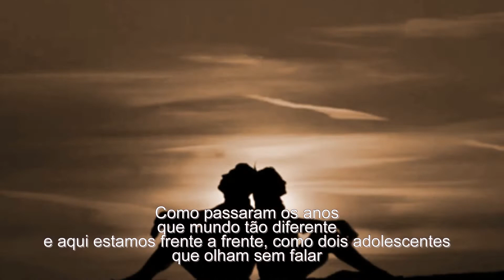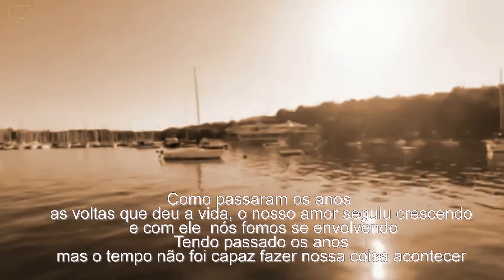Julio Iglesias - Como Han Pasado Los Años (Instrumetal M.M.S)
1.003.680   visualizações nos meus vídeos no  meu canal

Julio Iglesias
Como Han Pasado Los Anos

Cómo han pasado los años
Cómo cambiaron las cosas
Y aquí estamos lado a lado
Como dos enamorados

Qué mundo tan diferentes
Y aquí estamos frente a frente
Como dos adolescentes
Que se miran sin hablar

Si parece que fue anoche
Que bailamos abrazados
Y juramos un "te quiero"
Que nos dimos por entero
Y en secreto murmuramos
"Nada nos va a separar"

Las vueltas que dio la vida
Nuestro amor siguió creciendo
Y con él, nos fue envolviendo
Habrán pasado los años
Pero el tiempo no ha podido
Hacer que pase lo nuestro

Que bailamos abrazados
Que nos vimos por entero